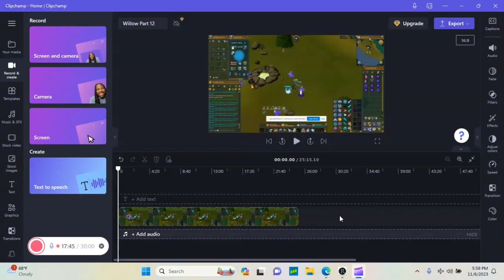Searching of Divination Pet Willow Part 12